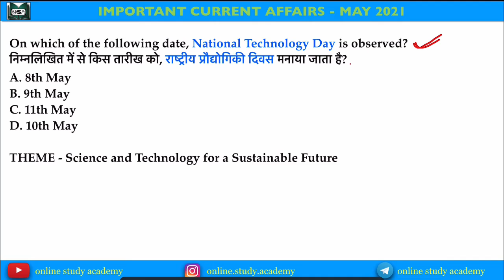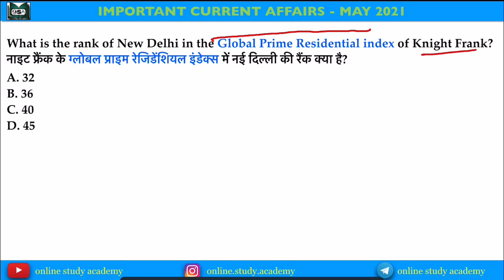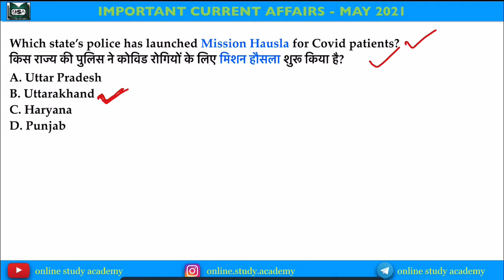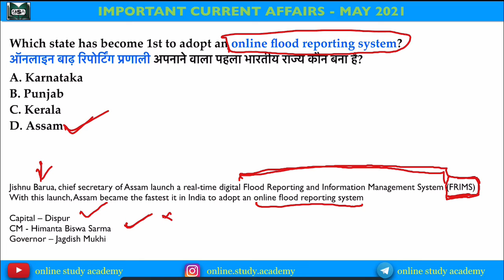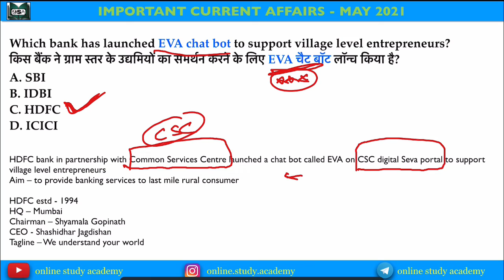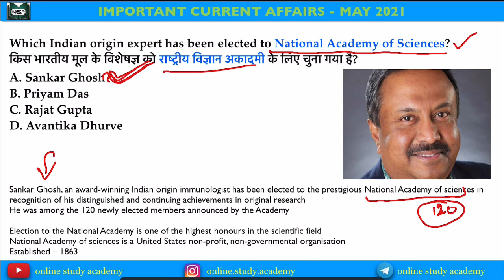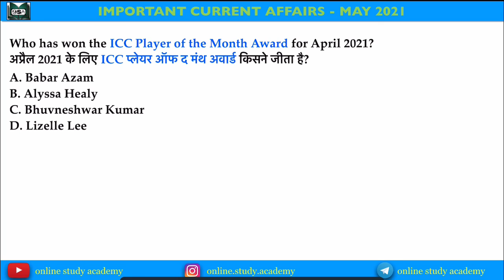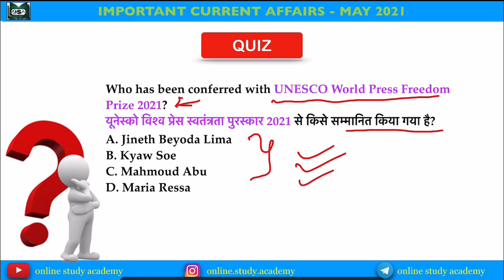Current Affairs Today | 12 May 2021 | Daily Current Affairs | करेंट अफेयर्स | online study academy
12 may 2021 current affair
osaca
12 may current affairs
national current affairs
pm modi
narendra modi
financial awareness
कर्रेंट अफेयर्स 2021
current affairs pdf
2021 current affais